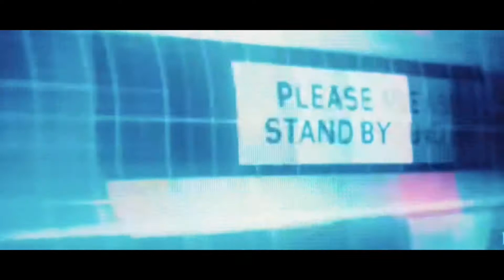TRASH OR PASS-SAUCE TWINZ-SPLASH FEAT. TRIPPIE REDD (OFFICIAL MUSIC VIDEO-WSHH EXCLUSIVE) REACTION